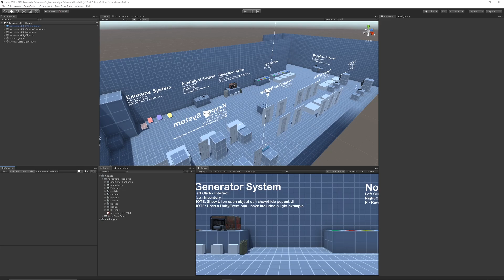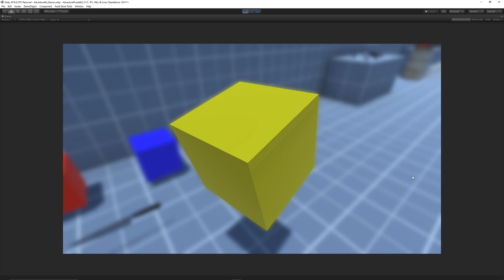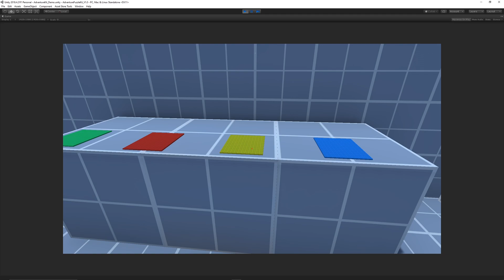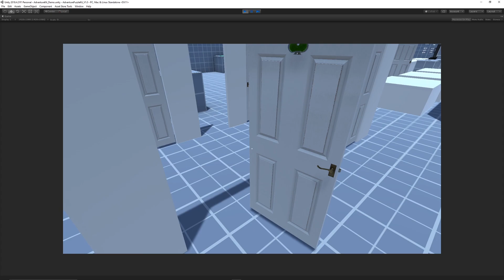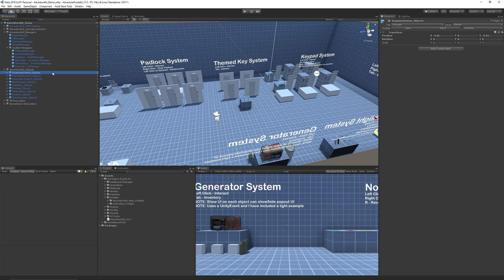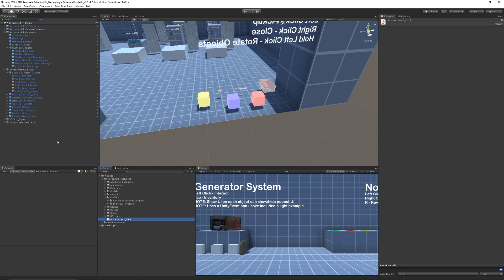ADVENTURE PUZZLE Kit Demo - Unity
The Adventure Puzzle Kit is a complete template for implementing all 9 of my popular puzzle assets from the Unity store into your project. The system allows you to use any number of the assets in unison, with a unified raycast and custom written controllers to specify item types with simple dropdowns and cooperation with each.

This kit will get FREE continued updates on puzzles as they are created, more coming in 2020!

SYSTEMS INCLUDED
►Examine System
►Gas Mask System
►Keypad System
►Themed Key System
►Generator System
►Flashlight System
►Phone System
►Padlock System
►Letter & Note System